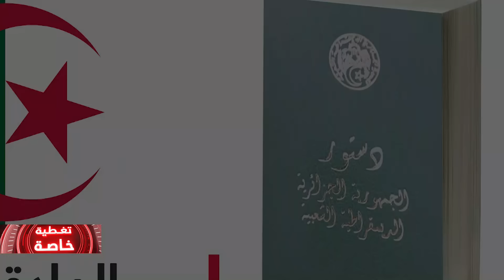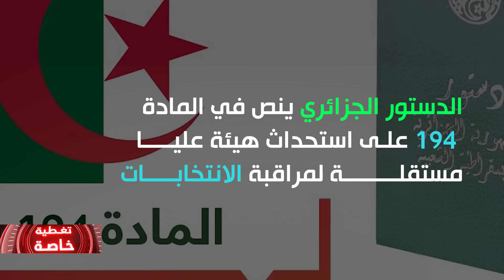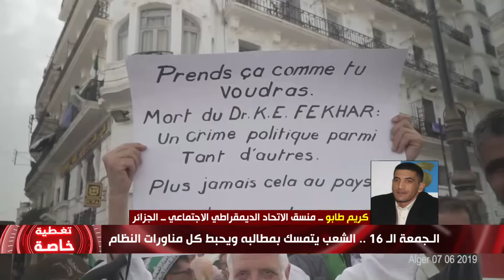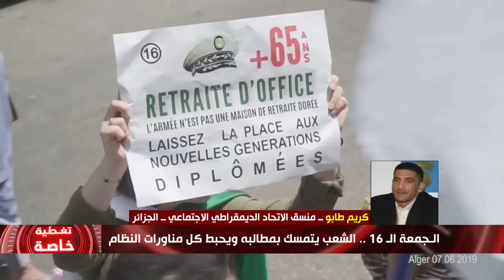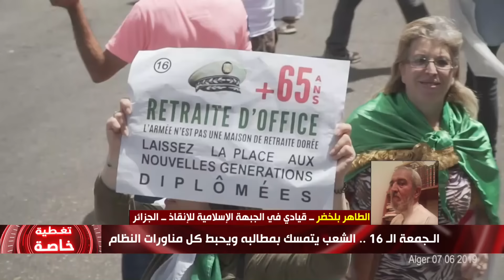برنامج تغطية خاصة | الشعب يتمسك بمطالبه ويحبط كل منوارات النظام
الشعب يتمسك بمطالبه ويحبط كل منوارات النظام

تقديم: سليم الصالحي

الضيوف:
محمد العربي زيتوت - دبلماسي جزائري سابق وعضو حركة رشاد.
سفيان جيلالي - رئيس حزب جيل جديد.
كريم طابو - منسق الاتحاد الديمقراطي الاجتماعي.
الطاهر بلخضر - قيادي في الجبهة الاسلامية للانقاذ.
عبد الرحمن هنانو - رئيس حزب الجزائر للعدالة والبناء.